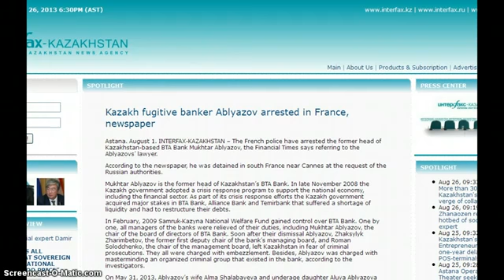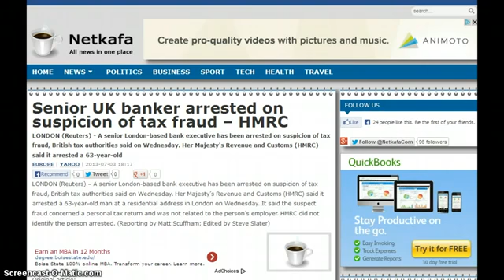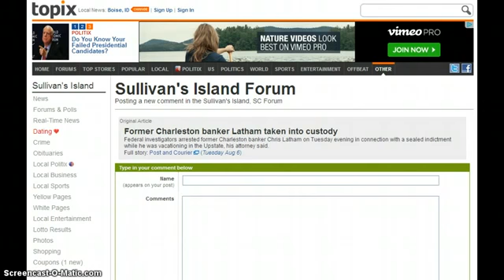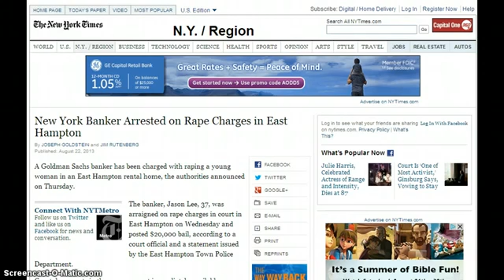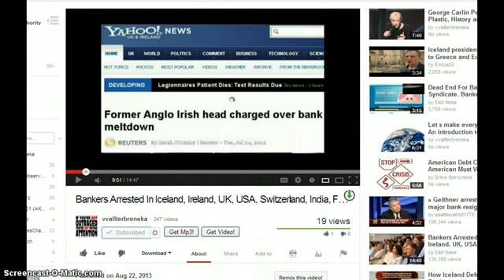BANKSTERS GOING TO JAIL 'The Week Review'